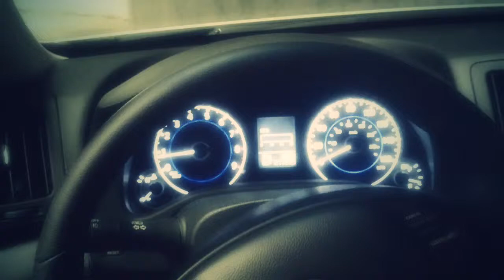empty parking garage in the g37x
traversing this empty parking garage in the infinite g37x. clearly not during 9to5 haha